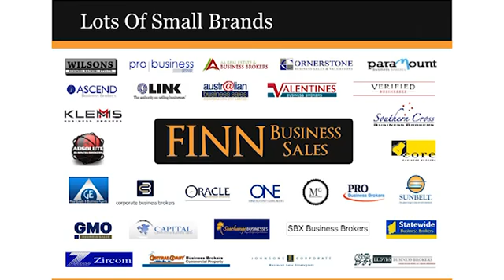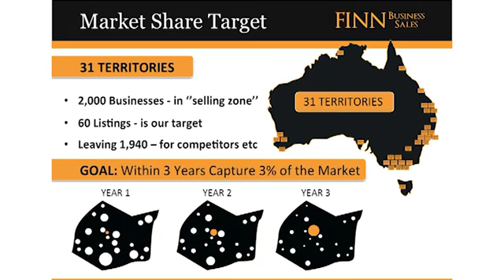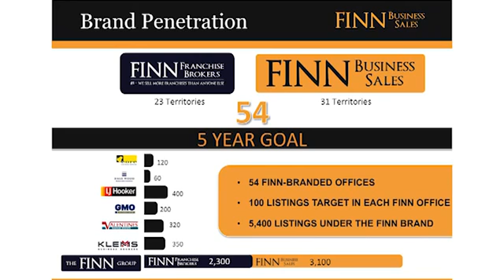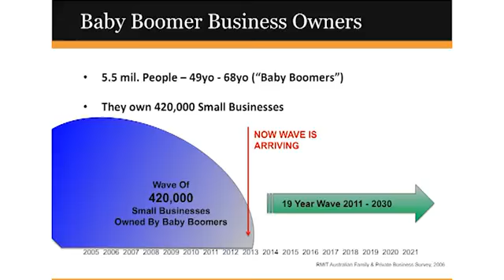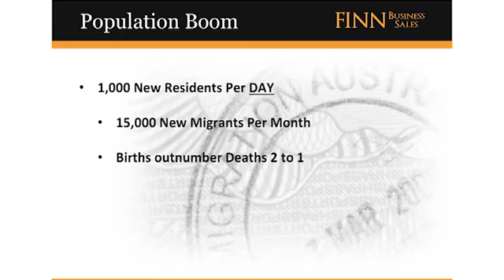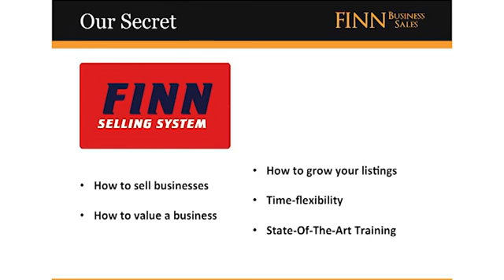Finn Business Sales Join Us